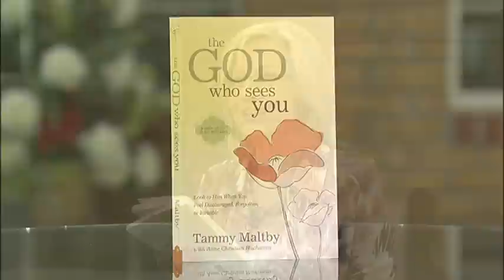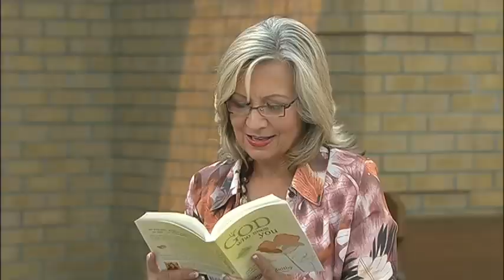"The God Who Sees You" -- Tammy Maltby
Tammy Maltby's book "The God Who Sees You"

Tammy Maltby is the co-host of Aspiring Women, the two-time Emmy award-winning NRB TV talk show of the year.  Her books express a heart for helping women live rich, authentic lives.